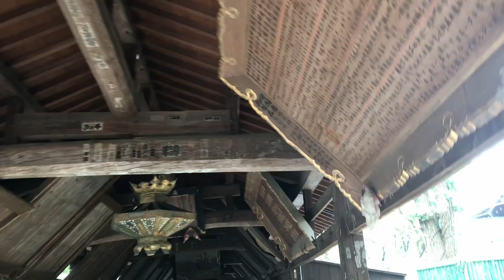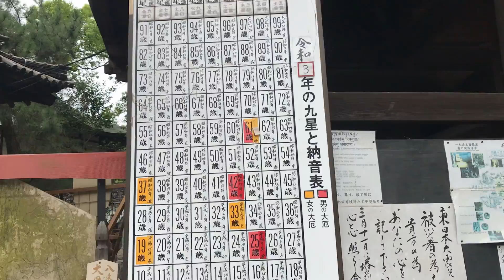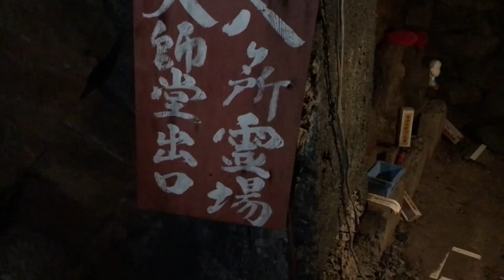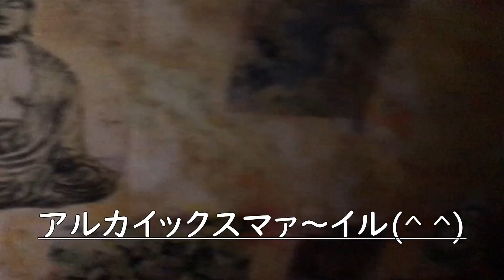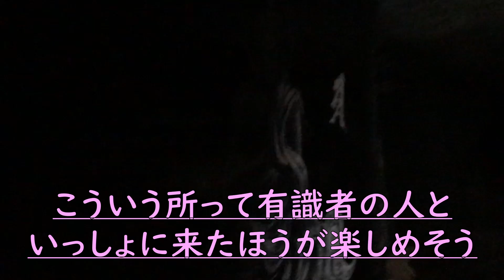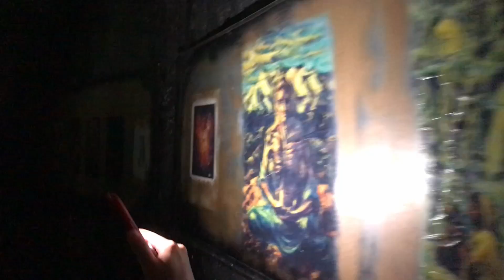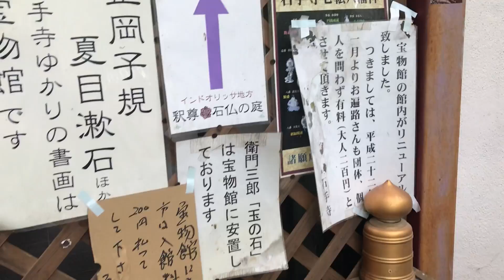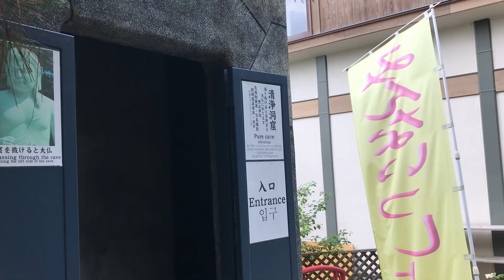【Vlog】Mきゃい愛媛への旅 ~Part5~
はいどうも森島です。
愛媛Vlogももうそろそろラストスパートですね～
今回は洞窟に入ったのでちょっとホラーチックになってます
お楽しみに～(^ ^)